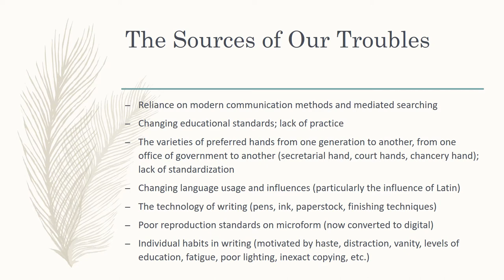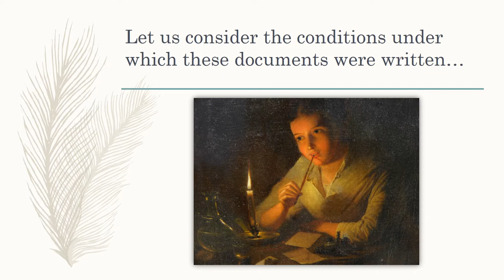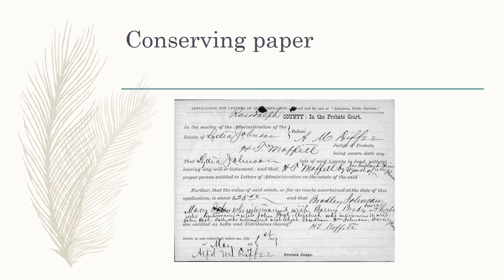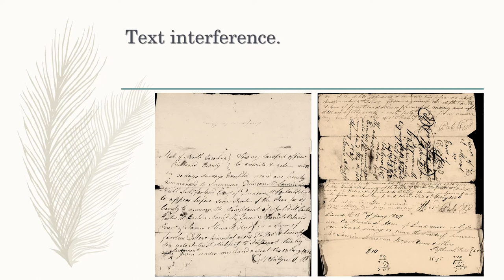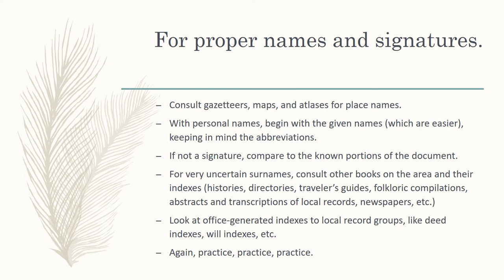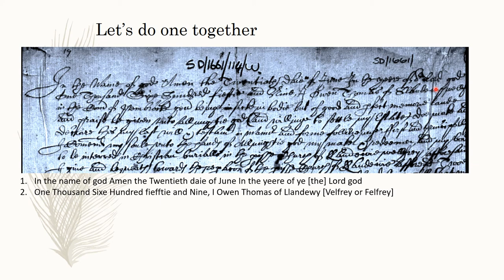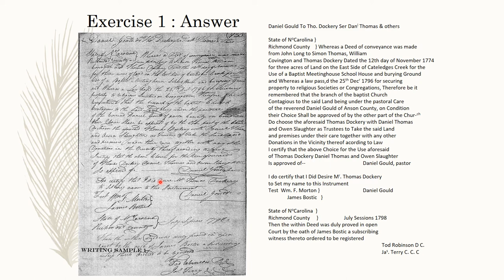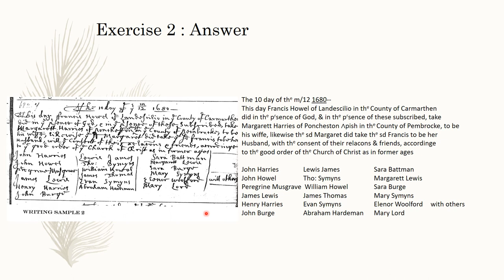Deciphering Old Handwriting: A Primer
Many genealogical and historical riches will remain beyond your grasp if you cannot easily read old handwriting. Dependence on indexers and transcribers is fraught with peril, and automated technology is still in its infancy. This video walks you through some key historical English handwriting conventions and techniques for transcribing. It also gives you a chance to tackle some real-life samples. Test your skill, and remember, there is nothing like practice to improve it.